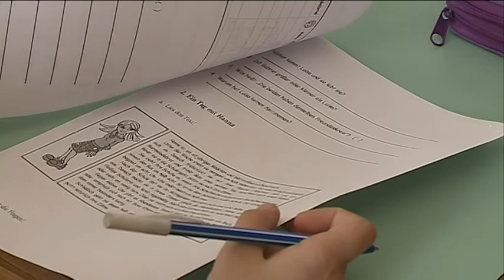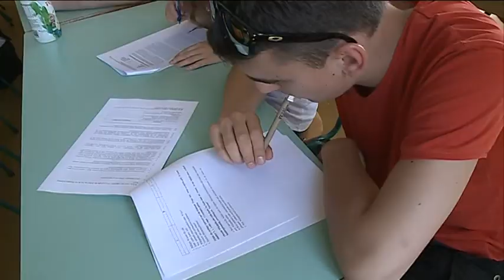Német szövegértési versenyt tartottak a Németh László Gimnáziumban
Kistérségi német szövegértési verseny zajlott tegnap a Németh László Gimnáziumban. A megmérettetésen azt bizonyíthatták a diákok, hogy mennyire értették meg az idegen nyelven közölt információkat.